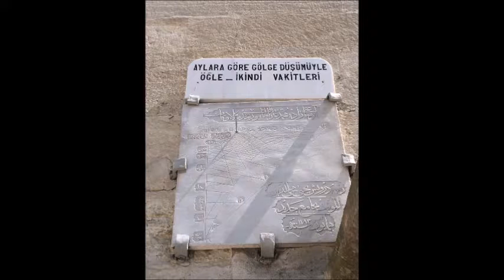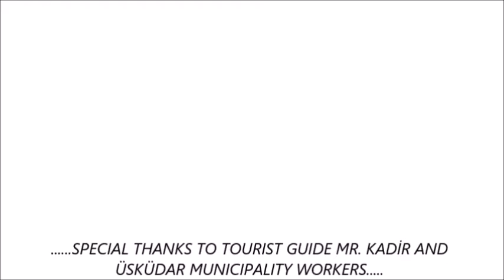MİHRİMAH SULTAN CAMİİ TANITIMI / THE PRESENTATİON OF MİHRİMAH SULTAN MOSQUE